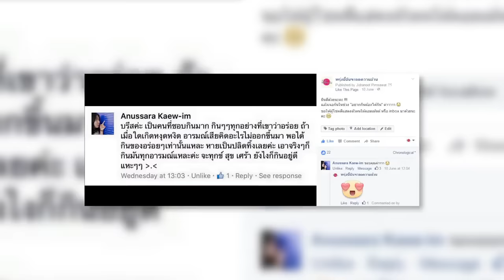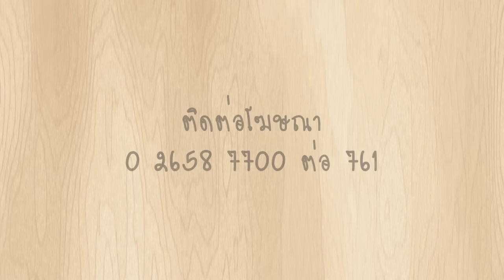พรุ่งนี้ฉันจะลดความอ้วน : OSHA Café 3/3